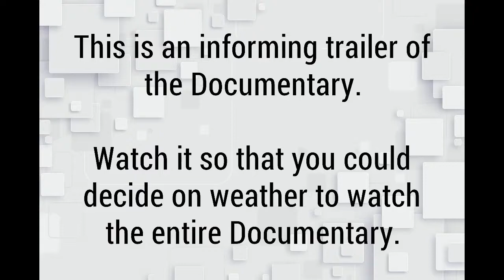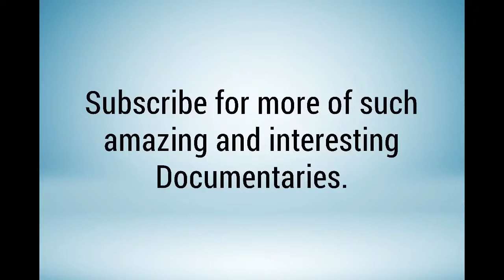The Sun: Giver of Life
Video Editing was done by VSDC Video Editor.